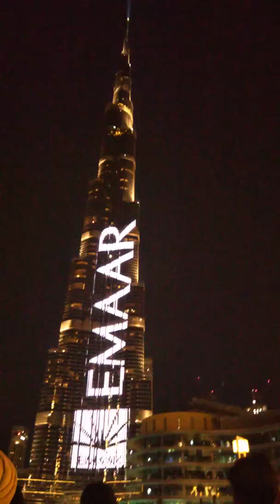dubai BURAJ KHLIFA